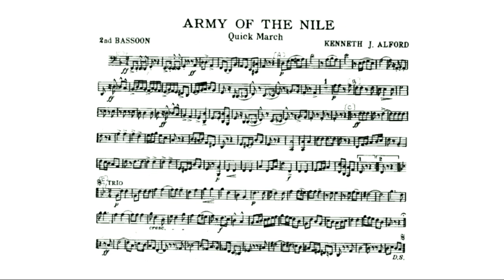The Army Of The Nile March (Kenneth J. Alford) - 2nd Bassoon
Frederick Joseph Ricketts (21 February 1881 – 15 May 1945) was an English composer of marches for band. Under the pen name Kenneth J. Alford, he composed marches which are considered to be great examples of the art. He was a Bandmaster in the British Army, and Royal Marines Director of Music. Conductor Sir Vivian Dunn called Ricketts "The British March King".[1] Ricketts' frequent use of the saxophone contributed to its permanent inclusion in military bands.